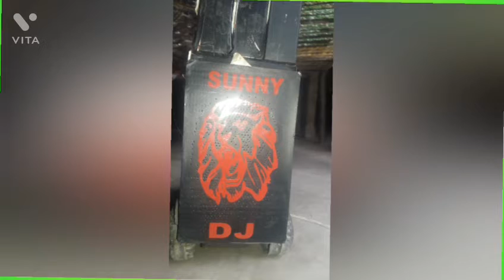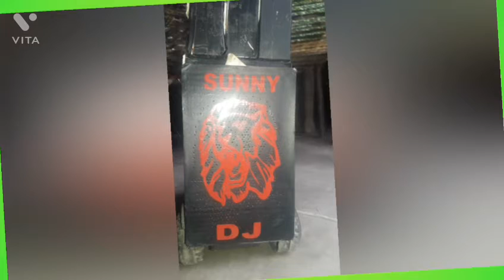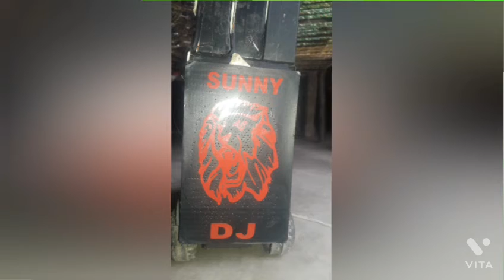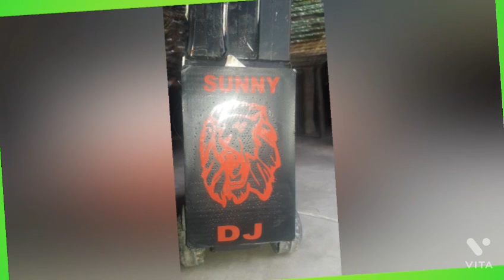29 October 2021